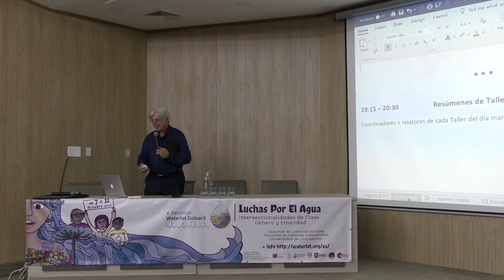Closing Plenary Session Tuesday 8, X International Meeting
Closing Plenary Session Tuesday 8, X International Meeting (in Spanish), presenting summaries of the discussions and conclusions of the day's workshops.